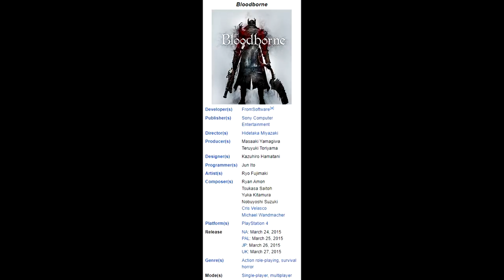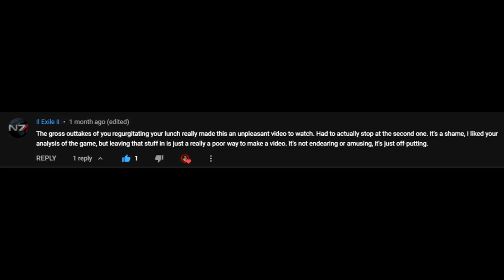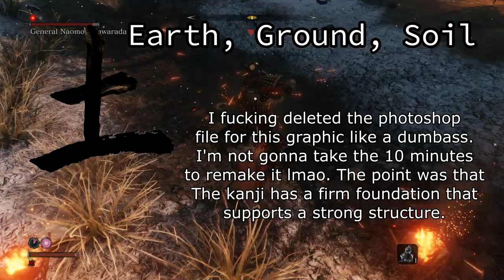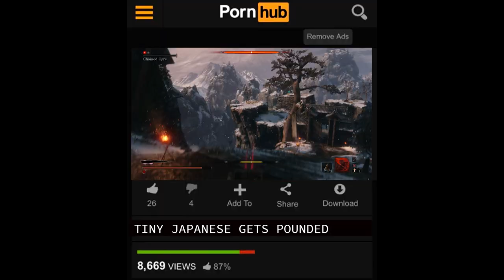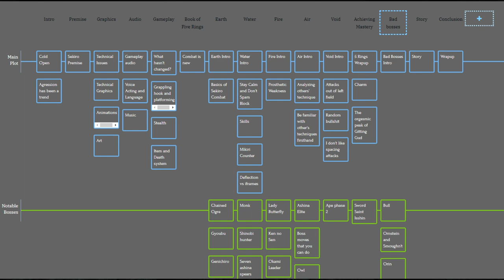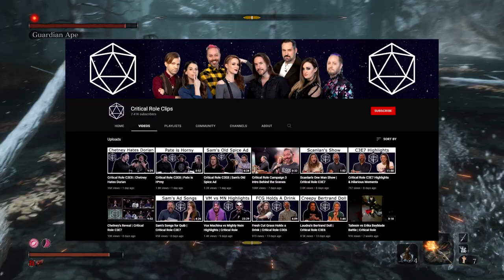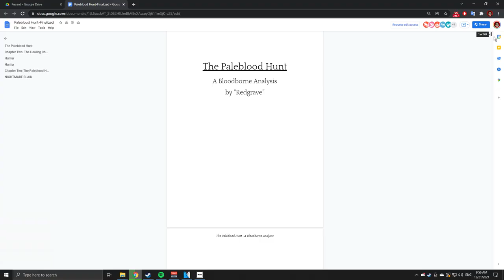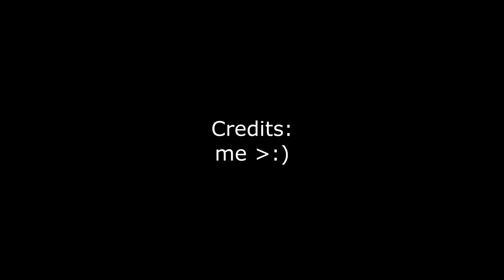Sekiro Review: Hesitation is Defeat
Arguably From's best game, but often ignored since it's not like the others. While we wait for Elden Ring (ooohh, Elden Ring...) let's take a look at this absolute masterpiece.

00:00 Intro
00:54 Premise
01:34 Visuals
02:45 Sound and Music
05:54 Gameplay
08:50 Book of the Five Rings
09:28 Earth
13:39 Water
18:47 Fire
21:25 Air
24:43 Void
27:45 The Fun of Achieving Mastery
32:58 Bad Bosses
35:54 Story
38:28 Conclusion
39:06 Credits